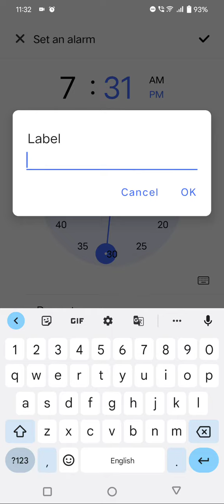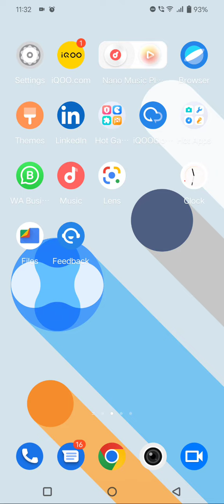How To Set Alarm In Vivo Y35, Vivo Y35,Alarm Setting , Alarm Setting In Vivo Y35,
How To Setalarm In Vivo Y35, Vivo Y35,Alarm Setting , Alarmsetting In Vivo Y35,